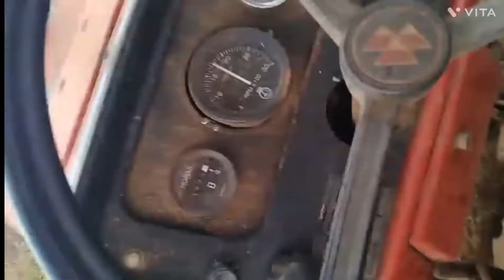Massey Ferguson 292 com plantadeira de 8 linhas, Plantio de soja MG